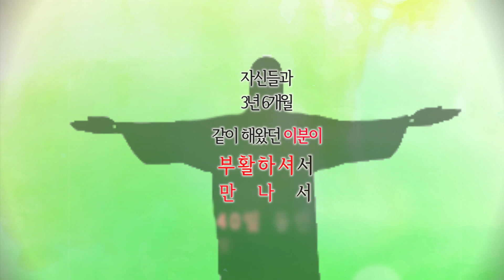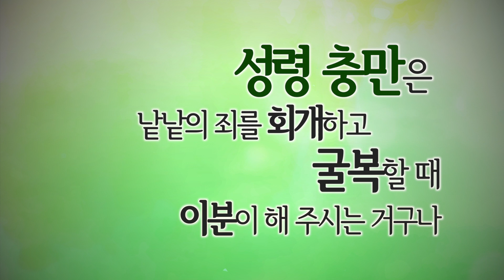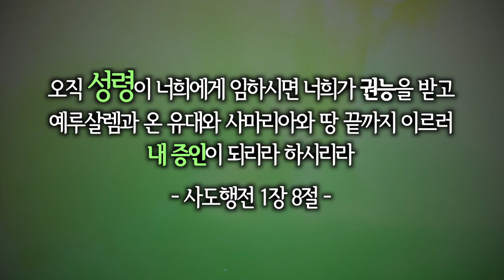[복음시리즈 16]춘천한마음교회 김성로 목사-성령하나님께 굴복하라